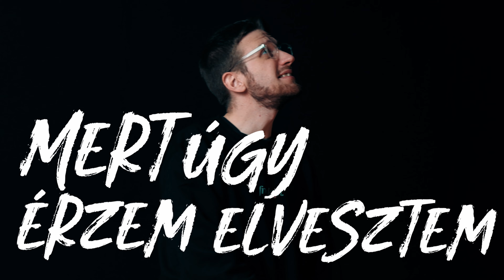Tibes - Nőj Bennem Szent Szellem (Official Video)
Zene: Offlinek
Mix/Master: Kammer Jonatán

Klip felvétel: Sztaracsek Bátor
Vágás, utómunka: Csoma Salamon
Werk: Morvai Gábor

Szöveg:

Látom a meghidegülő szereteteteket
Bennem is ott ég a kérdés innen merrefele megyek?
az Ördög éppen megtépázza a felekezeteket
mégsem vetkőzzük le ma még ezeket a szerepeket
Őszinte legyek? vagy inkább maradjak csendben?
tettrekészen tétlen de az akarat rendben
Sorra emeljük fel a falakat ebben
Most hogyan formáljam meg a szavakat szebben?
De van-e most szükség szóra?
Ez már tényleg az utolsó óra?
Már úgy lennék a földnek a sója
És csak az Úrra figyelnék most a jóra
Lerombolja épp bennem az eddigit
sziklára építek házat így nem viszik
Se hurrikánok se árvizek lehet nem hiszik
Nem a vágy hajt kérlek nőjj bennem Szent Spirit

Kérlek Szent Szellem nőj bennem
túl nagy teher amit fölvettem
Sosem csalódtam a könyvedben
egy új világ épül a könnyekben
Kérlek nőj bennem Szent Szellem
Úgy érzem elvesztem
Magamat újra most elvesztem
Emberekben csalódok csak, benned nem!

Benned nem!

Menetelek lélekben a halál völgye felé
Tart a futam amíg Lucifer elégszer körbe nem ér
Mintha önként állnánk sorba ezekért a lőtt sebekért
Sok ember kitért a hitéből ki az egyházba betért
Túl fájó elengedni őket
főleg ha az Úr nem terelgeti többet
ezért van hogy az ördögnek megyek neki
győzhet aki nem magában hisz jöjj Uram kérlek tölts be!
Hogy a sorsom betölthessem
az életemet én erre föltettem
egy senki vagyok 8 éve ott él a hős bennem
A szellemi fegyvereket én ma is fölvettem
Elmerülök a forrásban
mintsem sebeket nyalogassak a kórházban
Az ítéletkor hogy elmondhassam hogy ott álltam
Inkább elbuktam minthogy meg se próbáltam

Kérlek Uram,
Áldd meg ezt az elveszett, traumatizált generációt
Hogy visszataláljunk hozzád, a Teremtőhöz, a Mindenhatóhoz
Köszönjük a Te szeretetedet